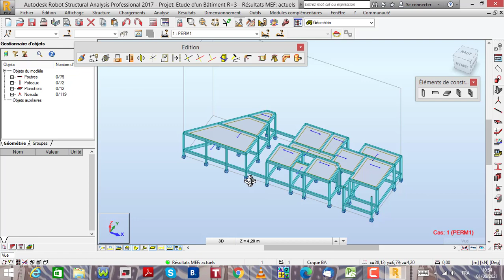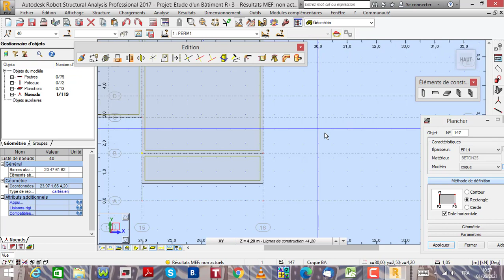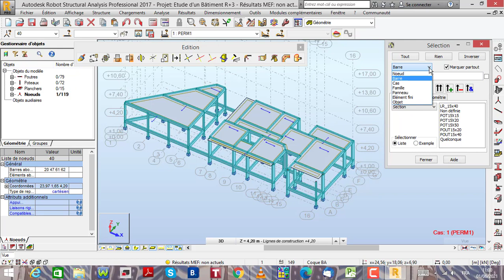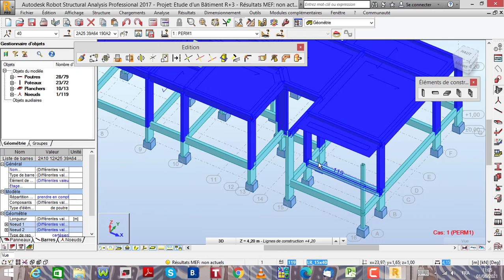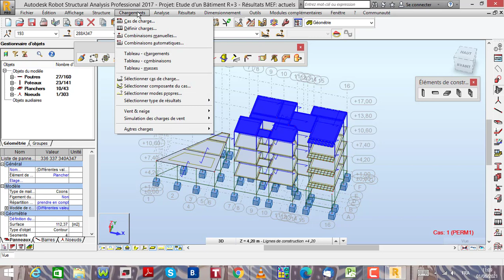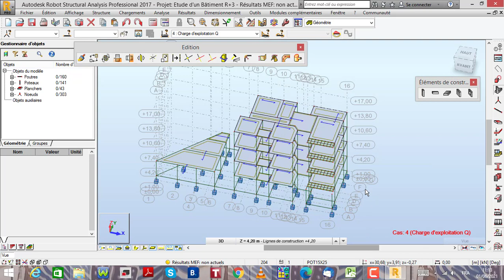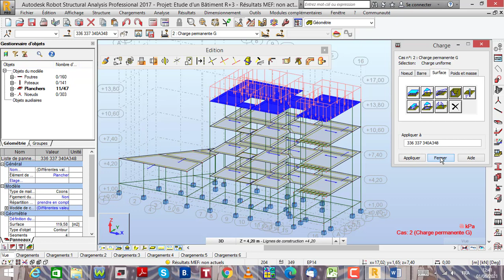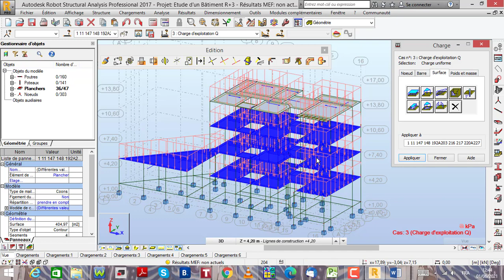Robot Structural Analysis_ Dimensionnement d'un bâtiment R+3 _ Leçon6: Cas de charge et chargement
Nous allons apprendre dans cette vidéo à modéliser les étages supérieurs à travers l'outil translation/copie. Ensuite, nous allons définir les cas de charge et les chargements.